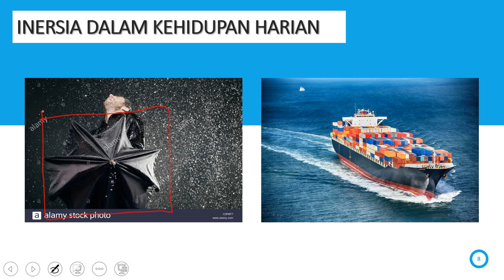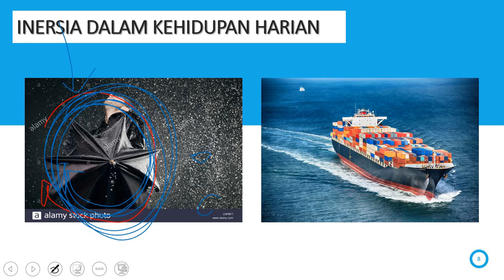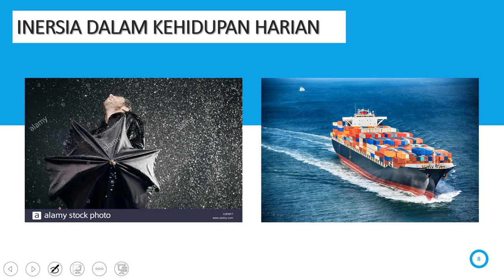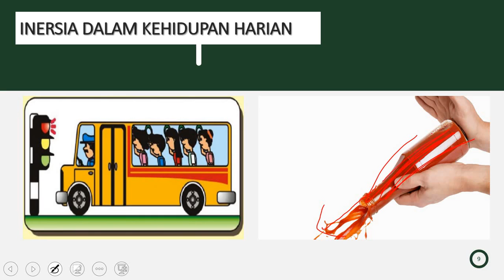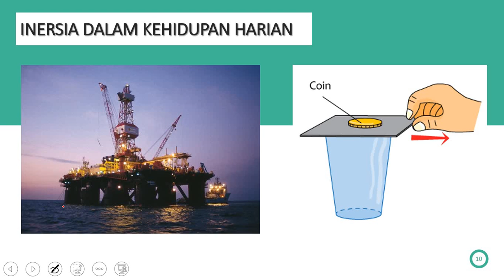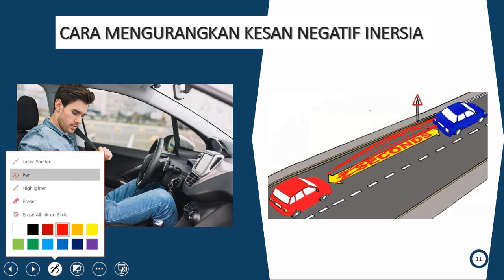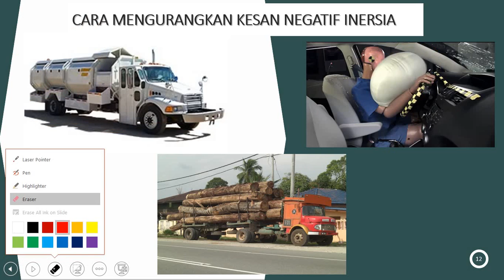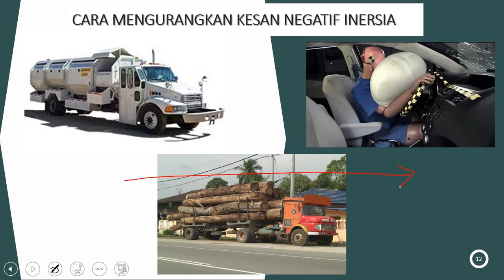(2/2) Sains Tingkatan 4 - Jisim dan Inersia